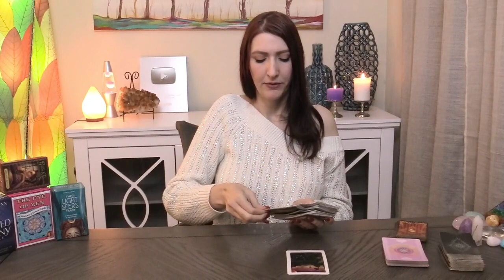CANCER WOW! THEY ARE REVEALING THIS TRUTH TO YOU!! APRIL 10 TO 16